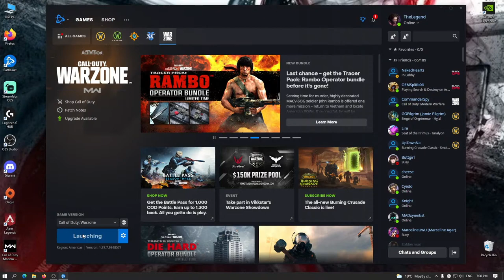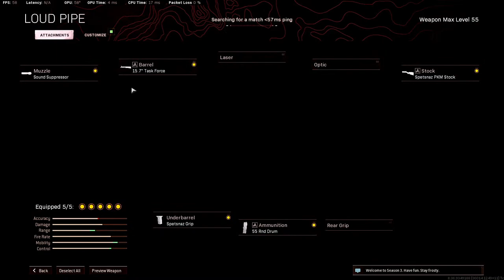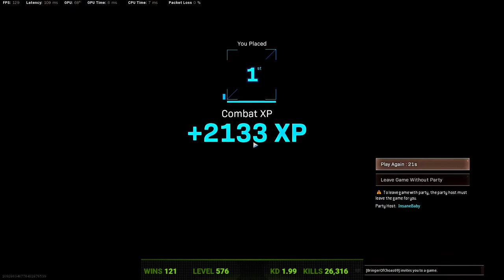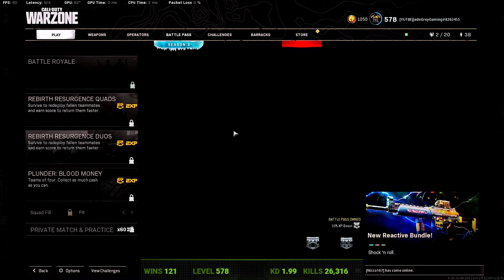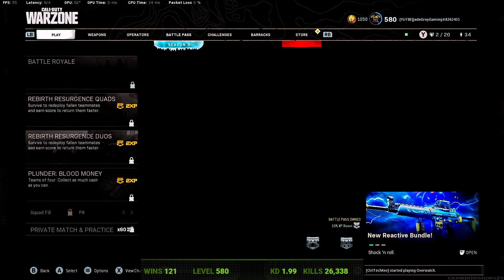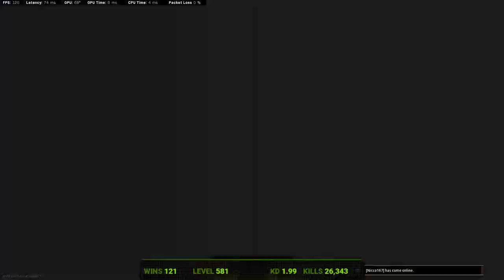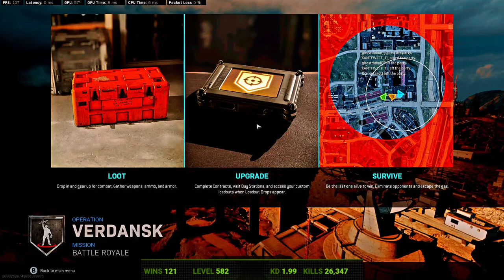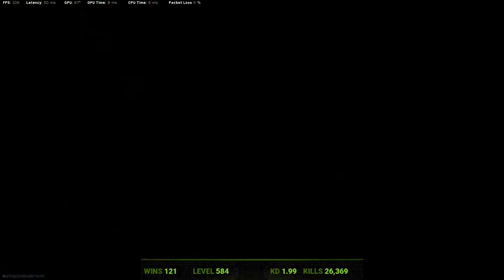Let's see if we can get some sweet games tn! can we hit 170 subs?!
Follow my streaming journey through Verdansk!